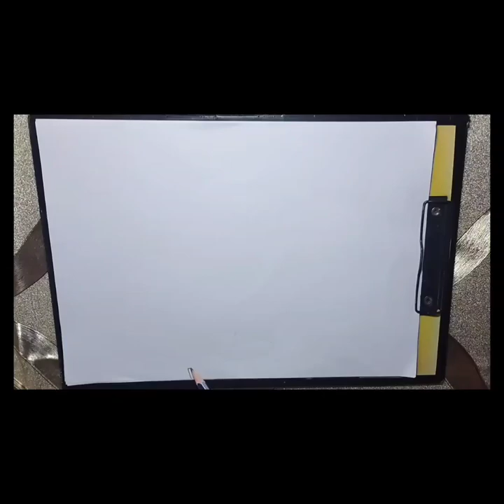How to draw beautiful horse scenery drawing